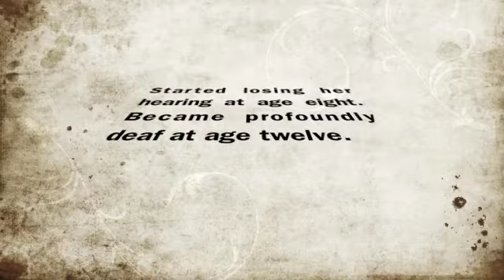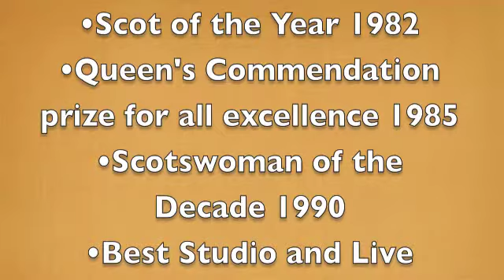Deaf Movie Evelyn Glennie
Deaf Movie